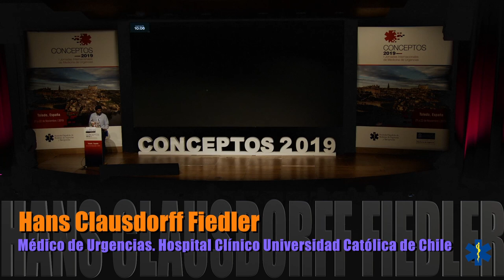CONCEPTOS 2019 - Shock indiferenciado: Marcando la diferencia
Dr. Hans Clausdorff Fiedler
Médico de Urgencias del Hospital Clínico Universidad Católica de Chile